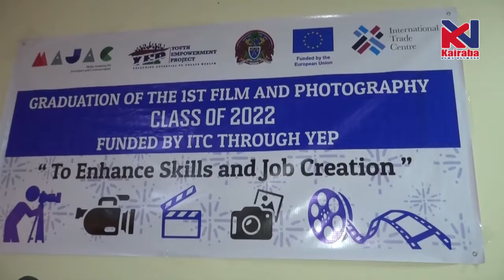MAJaC Graduates first batch of film and Photography